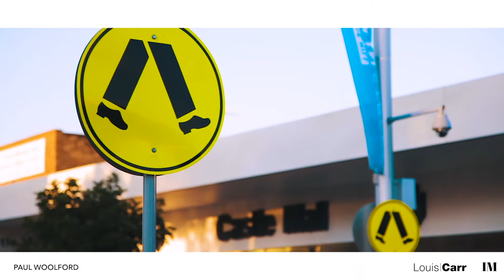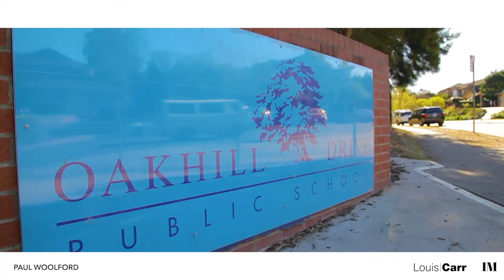96 RIDGECROP DRIVE CASTLE HILL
Enjoy the peace and tranquility

Located within a highly sought after pocket of Knightsbridge Estate in Castle Hill, this exceptional home offers the best of low maintenance living plus a lifestyle of convenience. This warm and inviting residence boasts a practical, spacious floor plan with sun-drenched living and dining rooms extending to a stunning alfresco entertaining area with a tranquil bush backdrop. Set on an easy care 815m2 block within a short walk to Samuel Gilbert Public School and Knightsbridge Shopping Centre plus local and city buses. The immaculately presented single level home offers an exciting opportunity for young families, downsizer or astute investor.